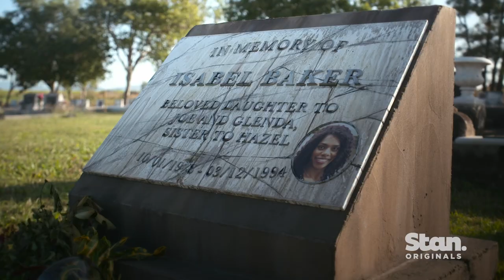A Closer Look with Travis Fimmel | Black Snow | A Stan Original Series.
Travis Fimmel delves deep into his character Detective James Cormack's backstory in the brand new Stan Original Series Black Snow. All episodes are available to stream New Year's Day, only on Stan.